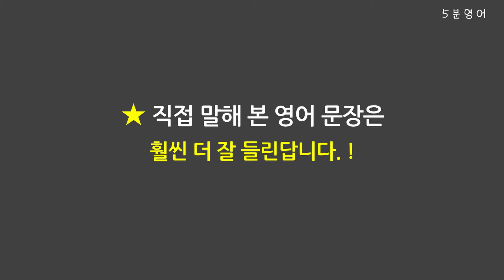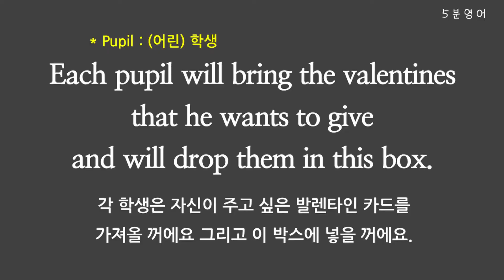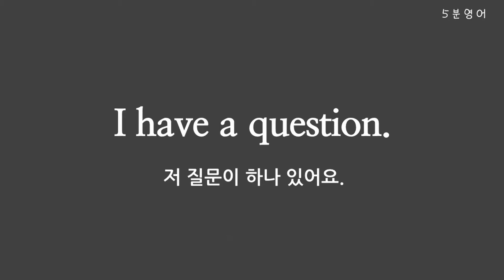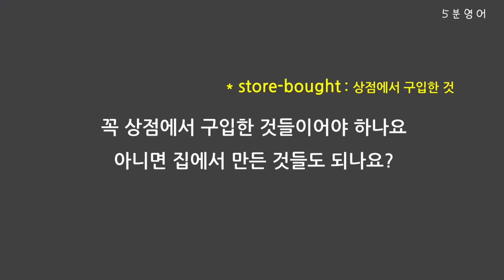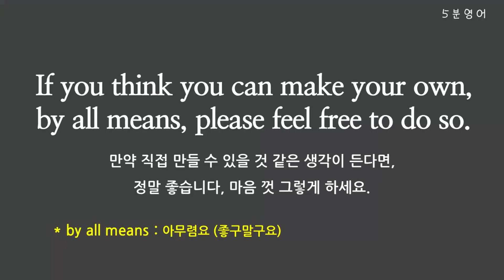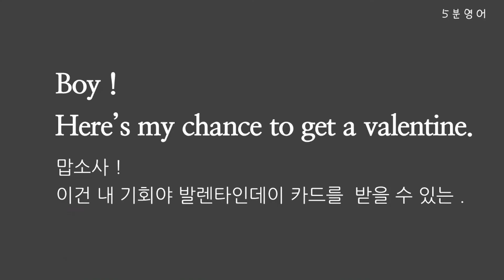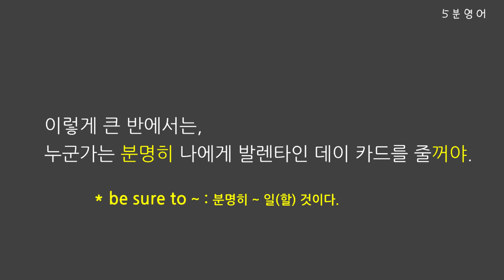[스누피 # 08]┃영어듣기 초급┃영어회화 쉐도잉┃기초영어말하기┃생활영어┃영어표현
From "Be My Valentine, Charlie Brown"
내일이면 발렌타인 데이 입니다. Shroeder가 발렌타인 데이 행사 안내를 해주네요. Charlie Brown 은 드디어 자신도 발렌타인데이 카드를 받을 수 있을것라고 잔뜩 설레어 있습니다. 과연 얼마나 받을 수 있을가요? ㅋㅋㅋ

기초회화 / 영어말하기를 연습을 할 수 있도록 제작된 영어쉐도잉 영상입니다.
애니메이션 "The Peanuts"를 보시면서 재미있게 영어회화 연습해보세요.
꾸준히 뎐습하시면 영어회화에 많은 도움이 됩니다.